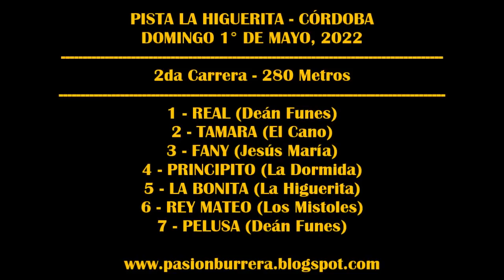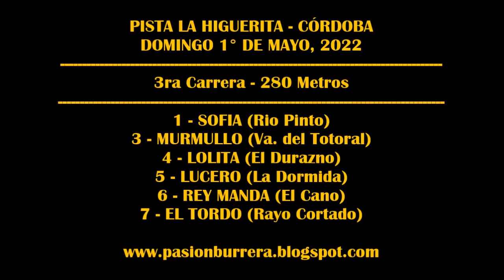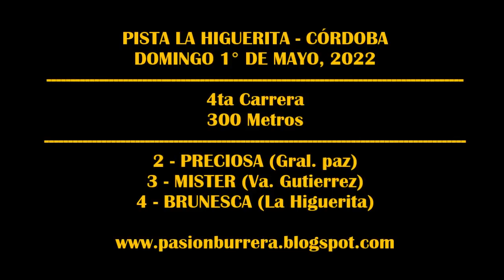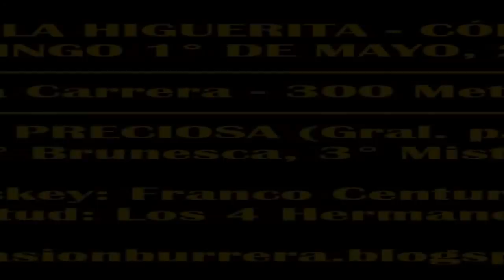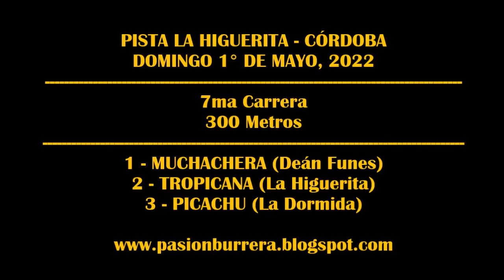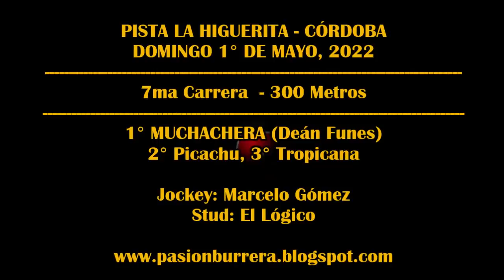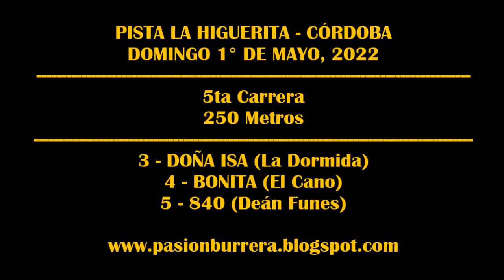REUNION LA HIGUERITA - CORDOBA (01-05-2022)